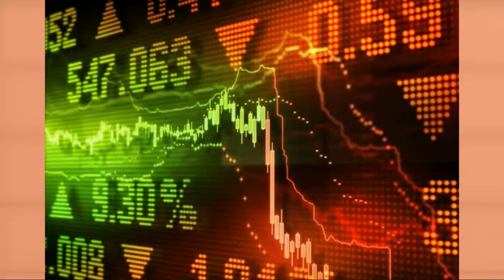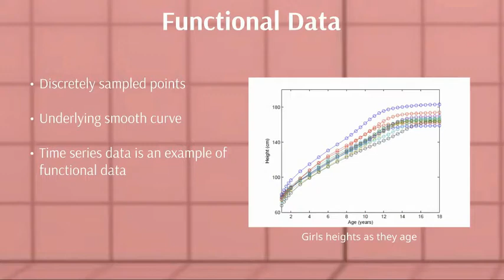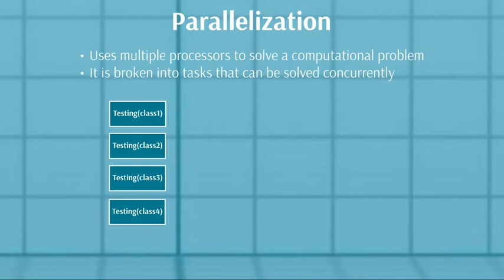Optimizing the Classification by Discriminative Interpolation Algorithm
This is a ~3-minute video highlight produced by undergraduate students Kathryn Sarullo and Alexis Julian regarding their research topic during the 2017 AMALTHEA REU Program at Florida Institute of Technology in Melbourne, FL. They were mentored by doctoral student Rana Haber and professor Dr. Adrian Peter (Engineering Systems Department). More details about their project can be found